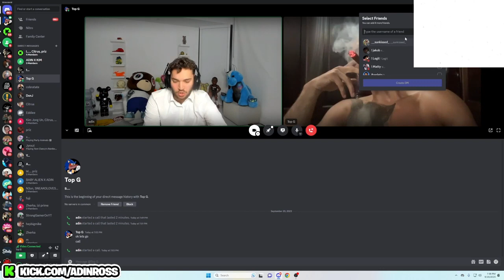Adin Ross Discord Call With Andrew Tate! (Ft. Kim Jong Un)